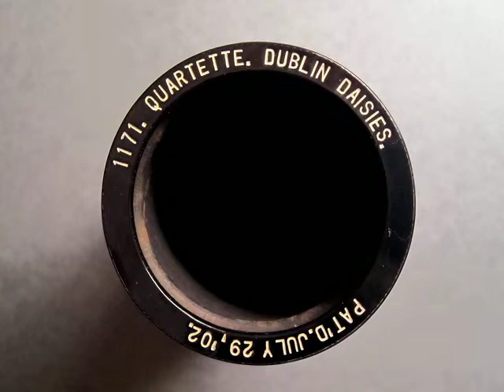1171 - DUBLIN DAISIES, By Quartette (Oct. 1909)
2min. Albany Indestructible #1171, DUBLIN DAISIES, By Peerless Quartette (Oct. 1909).